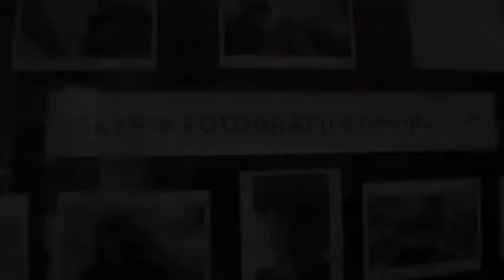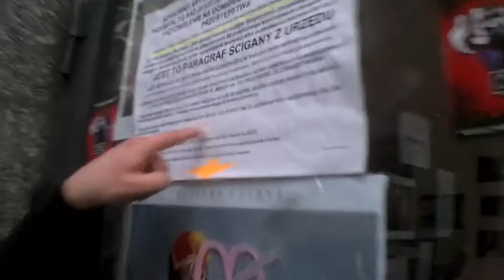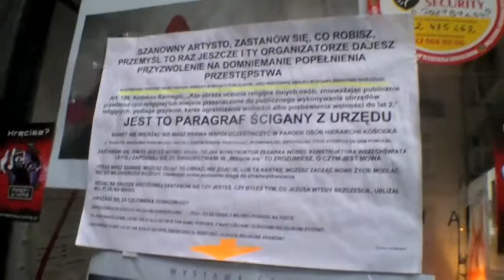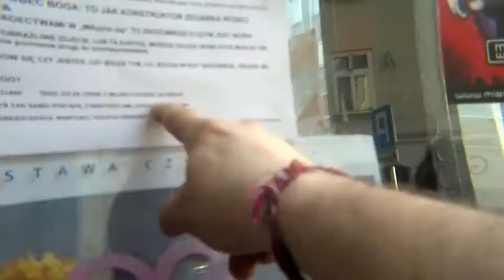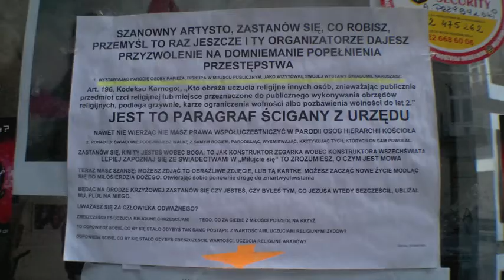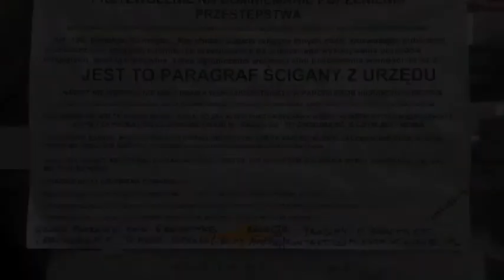Włodek Dembowski odpowiada gorliwemu chrześcijaninowi /Galeria Fotokomórka.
Włodek Dembowski, którego portret z Galerii Fotokomórka obraził gorliwego chrześcijanina, odpowiada na groźby i oskarżenia.
Na drzwiach Fotokomórki gorliwy chrześcijanin powiesił nową kartkę z ostrzeżeniem. Jest większa i ma poprawione przez autora błędy ortograficzne, które zaznaczyli punkowcy z Elby podczas pokazu filmu.
Czekamy cierpliwie na bezpośrednią konfrontację z gorliwym chrześcijaninem.